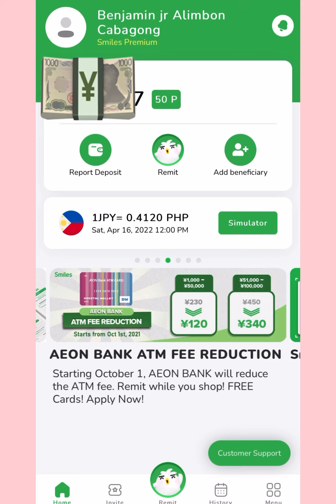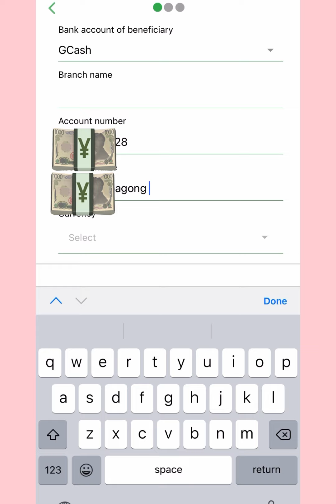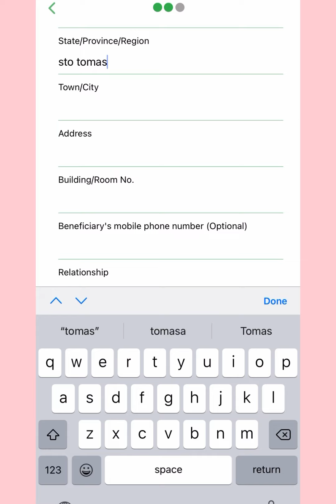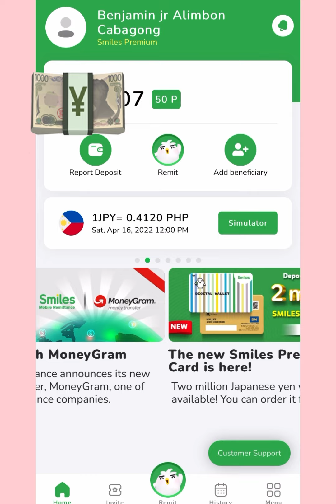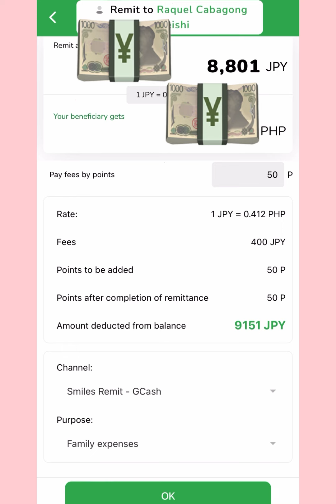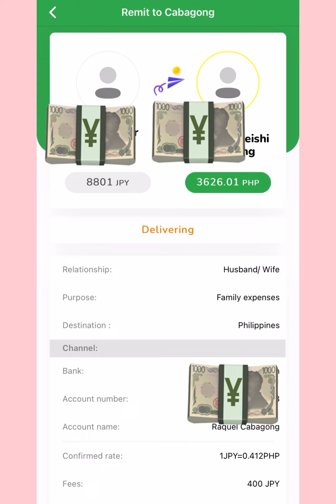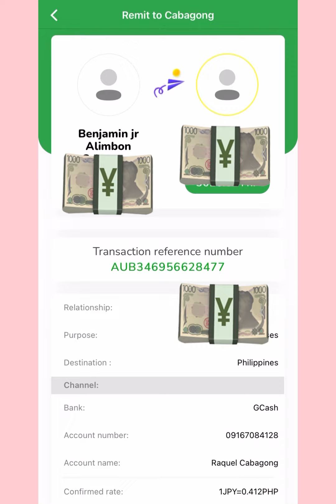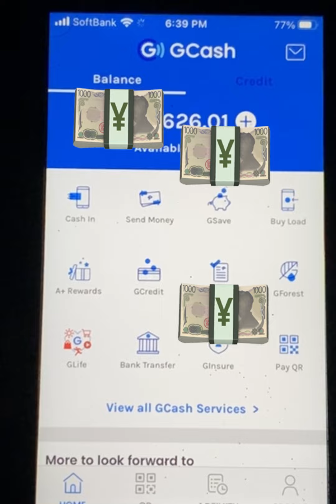Automatic Gcash Cash In with this Remittance / even Abroad gcash cash in..